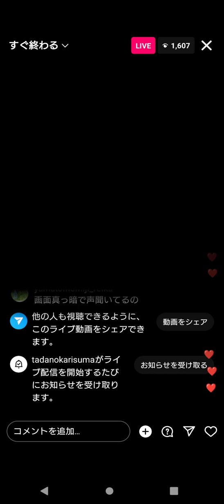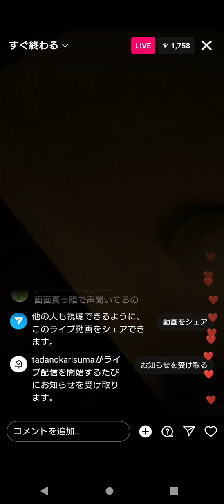［ヒカル］ヒカル Instagramライブ 2023.02.18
youtuberヒカルさんのInstagramライブです。
最近はたくさんTikTokやツイキャスまたは
Instagramでライブされています。